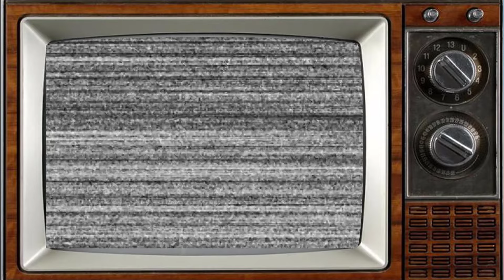Filthy Rich & Catflap 1987 Cast: THEN and NOW [36 Years After]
Filthy Rich & Catflap is a BBC sitcom produced in 1986 and broadcast in 1987. The series featured former The Young Ones co-stars Nigel Planer, Rik Mayall and Adrian Edmondson as its three title characters. It was written by Ben Elton (with additional material credited to Mayall), and produced and directed by Paul Jackson (who also directed The Young Ones), with film sequences directed by Ed Bye. The show's music was written by Peter Brewis. One series consisting of six half-hour episodes was produced. Despite the continuity announcer saying that the show would return the following year,[1] only one series was ever made due to a fall-out between Mayall and Elton over creative control.